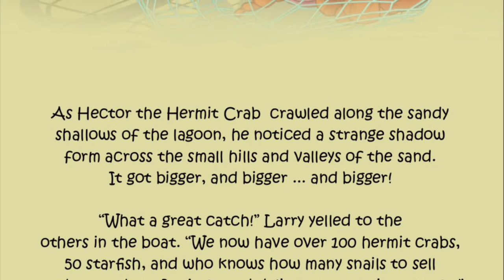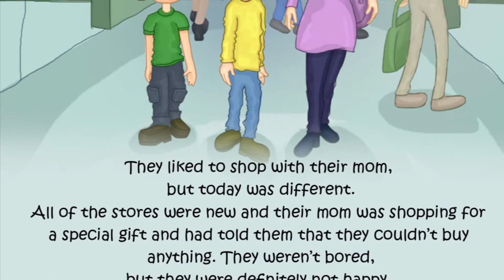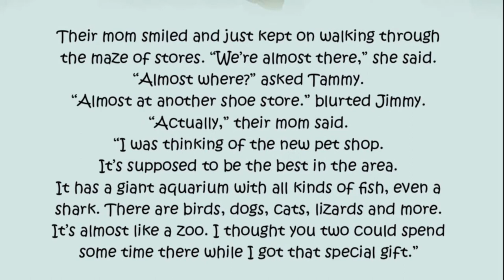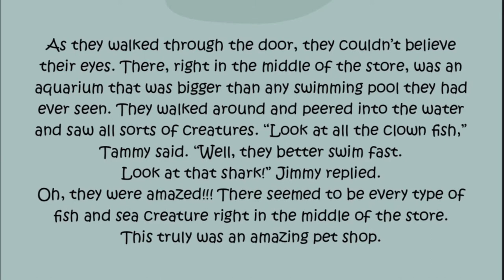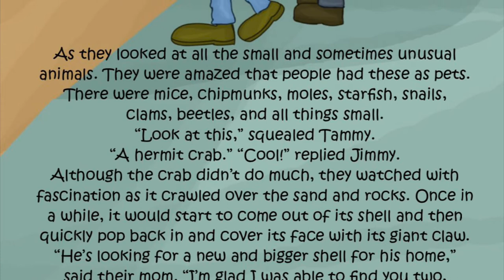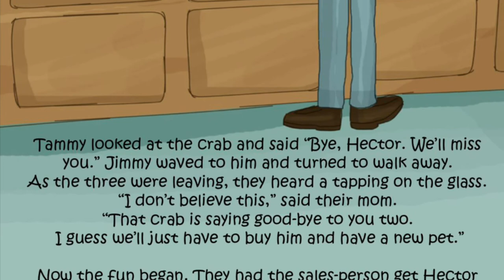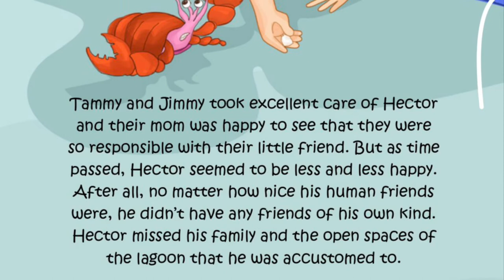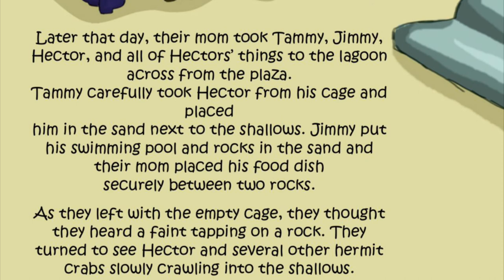Audio Book- Hector the Hermit Crab